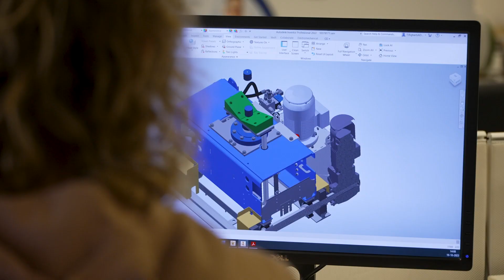Selmers op SBS6 9 december 2023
🌐 Exciting News for Selmers Global Clients! 🚀 Join us for a sneak preview of a national broadcast in Holland 🇳🇱. Tomorrow at 11:00 AM CET on SBS6, we'll unveil our sustainable journey using digital twins in mechatronics engineering. 🌍